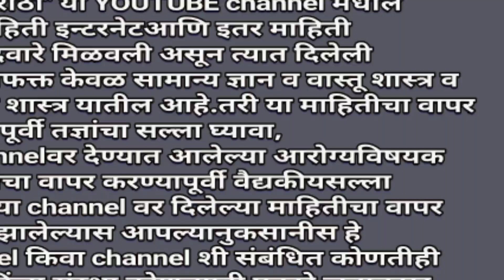काळा चहा पिणाऱ्यांना हे आजार कधीच होत नाहीत |काळा चहा पिण्याचे फायदे Black tea fayde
आयुर्वेदामध्ये काळा चहा पिण्याचे अनेक फायदे सांगितलेले आहेत. काळा चहा हा अमृतासमान मानला जातो. काळा चहा आणि त्यामध्ये लिंबू टाकून पिले तर हे पोटदुखीसाठी अत्यंत महत्त्वपूर्ण असे औषध मानले जाते. काळा चहा हा अनेक ठिकाणी कोरा चहा म्हणून ओळखला जातो. मित्रांनो हा व्हिडिओ आवडला लाईक करा, शेअर करा, आणि सबस्क्राईब करा. धन्यवाद.